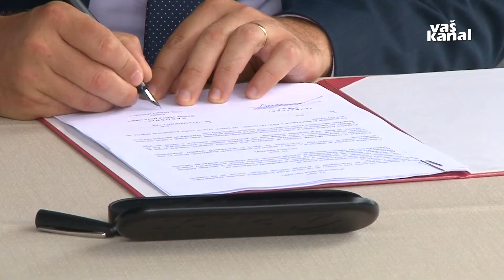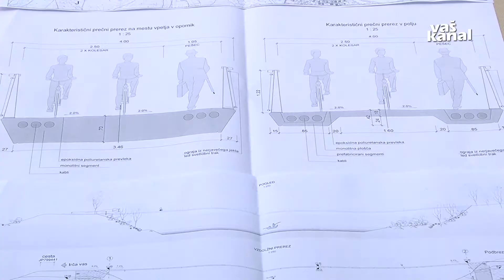Novice, 12. julij 2021